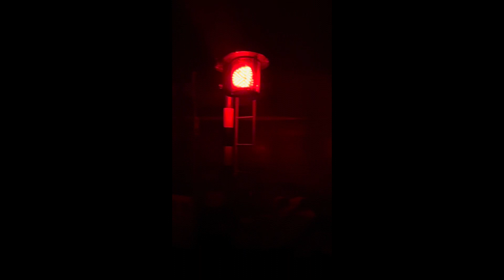あ゛...うん 貨物 再活用